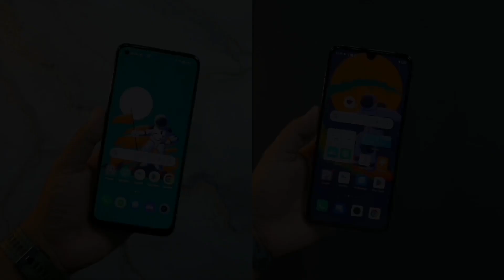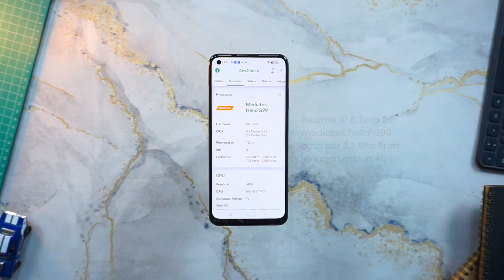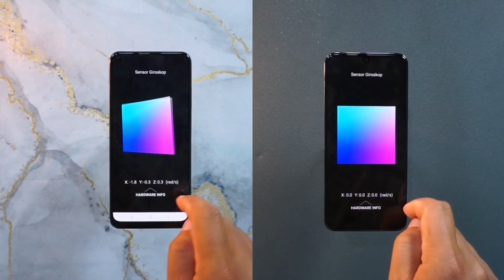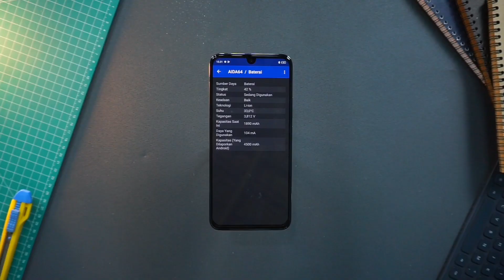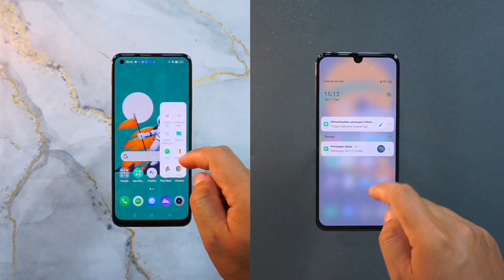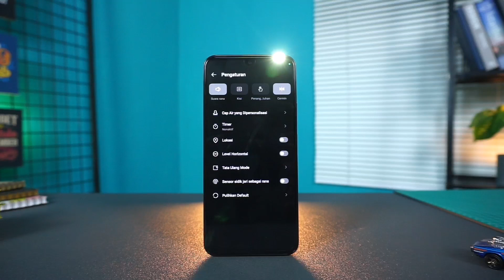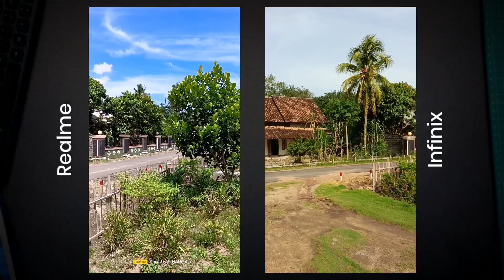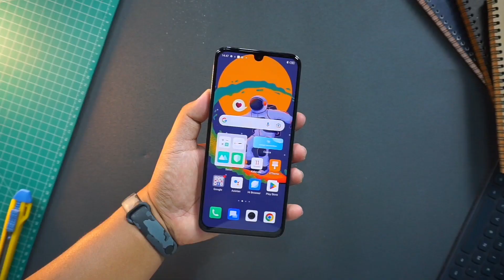INI KAN YANG KAMU MAU..!! BAHAS LENGKAP REALME 10 VS INFINIX ZERO 20 BAGUS MANA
untuk link pembelian produk saya beli di shopee toko official store atau boleh cek di vidio masing masing review nya

sesuai harga

realme 10 vs infinix zero 20
infinix zero 20 vs realme 10
lebih bagus realme 10 atau infinix zero 20
lebih bagus infinix zero 20 atau realme 10
mending realme 10 atau infinix zero 20
realme 10 vs infinix zero 20 lebih bagus mana